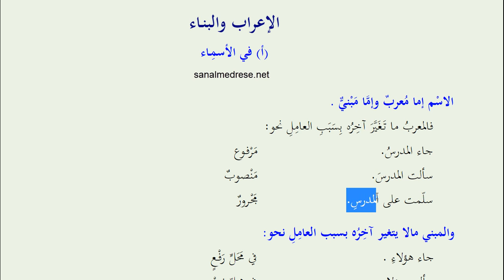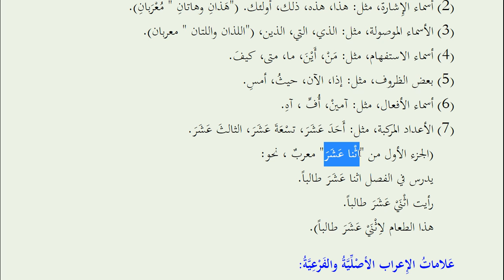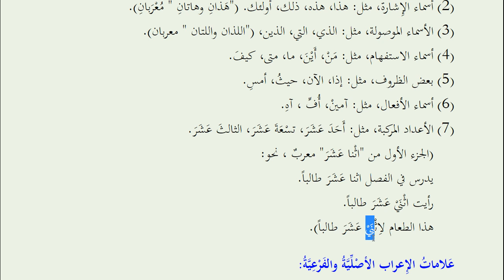Murep Ve Mebni l 15 Dakikada 1 Arapça Konu l 720P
Arap dilinde murep ile mebni kavramları önemli yer tutmaktadır.